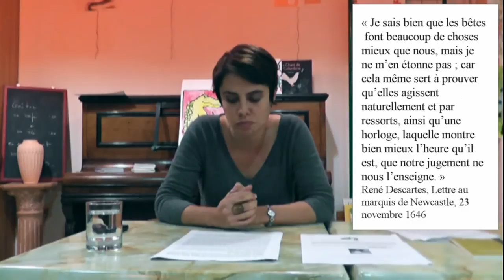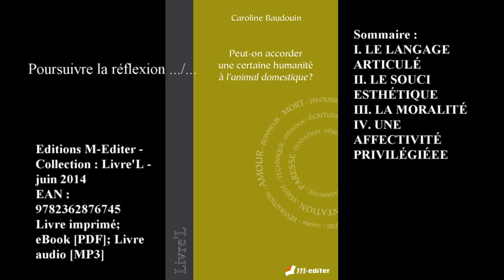CONDILLAC / DESCARTES, L'animal pense-t-il autant qu'on le pense ?, Caroline Baudouin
Présentation : Qu’est-ce qui distingue l’homme des autres animaux ? A l’époque moderne, ce questionnement philosophique est notamment posé par Descartes, à la faveur de l’apparition des premières machines automatiques capables de réguler leur activité. Contre la fameuse thèse cartésienne des « animaux-machines », Condillac soutient que l’animal n’est pas un automate perfectionné, mais bien un être sensible, capable d’un certain type d’intelligence, disposant d’un langage d’action. Il y aurait donc selon Condillac une certaine continuité entre l’homme et l'animal, même s’il reconnaît qu’il existe néanmoins une différence spécifique permettant de distinguer l’animal de l’homme, à savoir la possession du langage institué.

CONDILLAC / DESCARTES, Does the animal think as much as we think?

Presentation: What makes man different from other animals? In modern times, this philosophical questioning is particularly raised by Descartes, thanks to the appearance of the first automatic machines capable of regulating their activity. Against the famous Cartesian thesis of "animal machines", Condillac argues that the animal is not an advanced automaton, but a sensitive being, capable of a certain type of intelligence, with a language of action. According to Condillac, there is therefore a certain continuity between man and animal, even if he acknowledges that there is nevertheless a specific difference that makes it possible to distinguish animal from man, namely the possession of the instituted language.